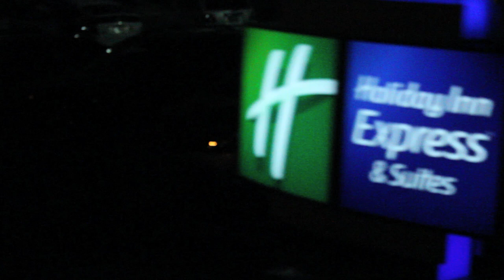Rider Baseball 2013: Bus Ride to Columbia, SC (Carolina In My Mind)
"Carolina In My Mind" performed by James Taylor. Video produced, filmed and edited by Jim Vasil.